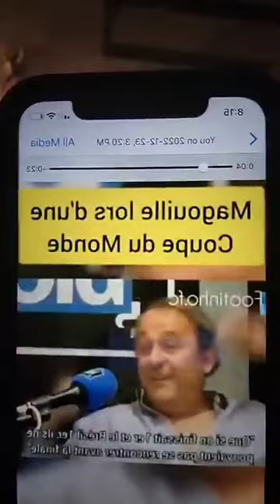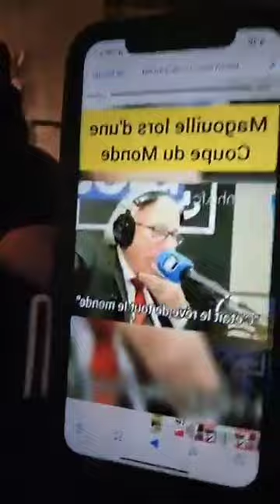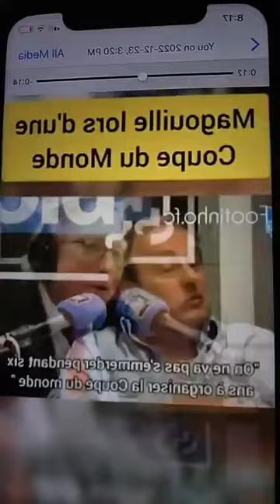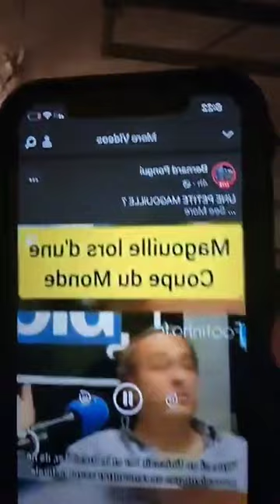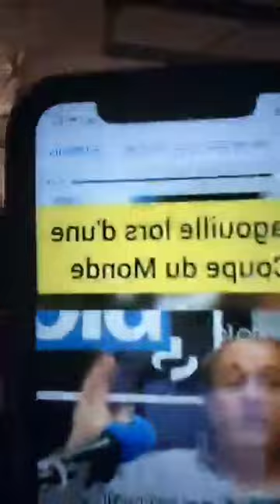La Magouille en Coupe du Monde de Football - Platini Dit Tout !